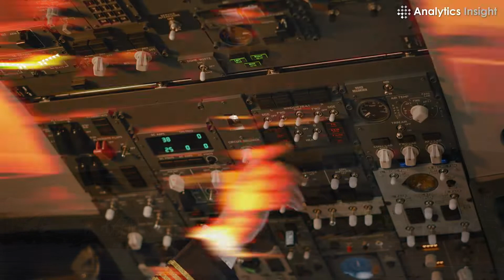Pilots, Rest Assured!! AI Can now Imbibe Sovereignty into Aircraft Systems.